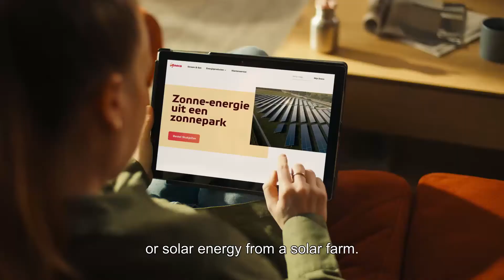The sun gives you energy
The sun gives you energy. Not just you, but your house. No matter how you live or whatever your budget is. You can take advantage of the sun in all sorts of ways. With solar panels on your own roof or solar energy from a solar park. There are more options than you think.